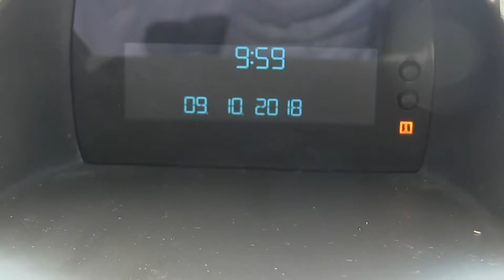m109948 / Ford / Fiesta / 2015